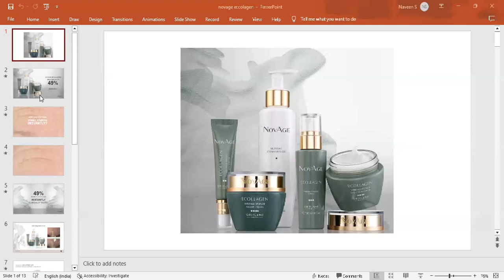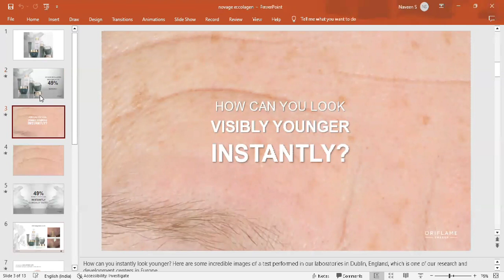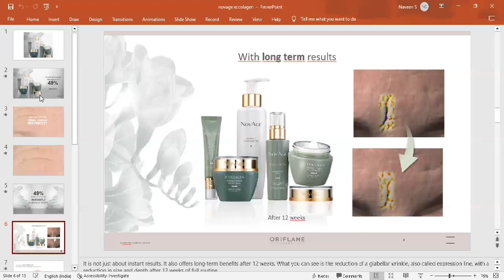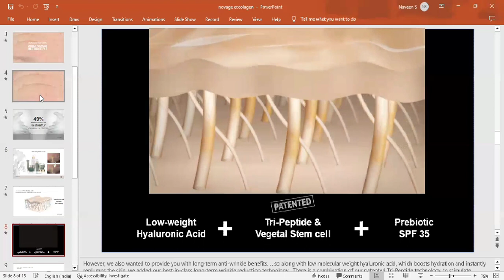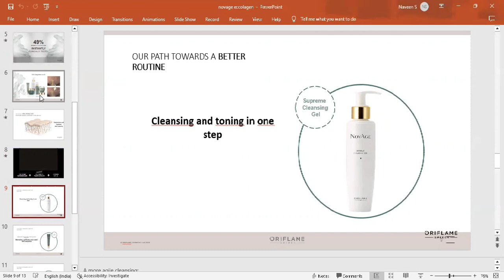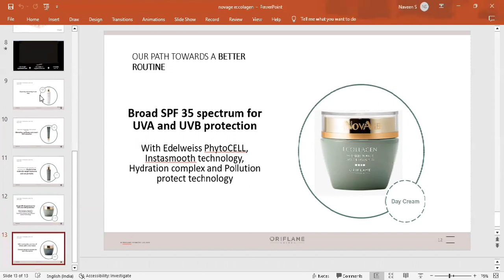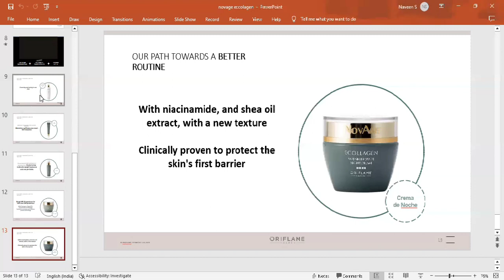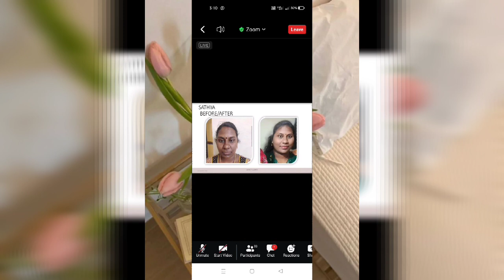NovAge Ecollagen Wrinkle Power SET | Customer Testimonial | clinically proven Results | Skin Care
NovAge Ecollagen Wrinkle Power reveals a beautifully smooth, radiant, healthy-looking complexion.

It is designed to help boost collagen to correct wrinkles over time, boosts hydration to plump and smoothe them instantly, and protects the skin against aggressors to help slow the skin-ageing process.

INSTANTLY REDUCES WRINKLES BY UP TO 49% - CLINICALLY PROVEN

Powered by patented Tri-Peptide Technology, Low Molecular Weight Hyaluronic Acid and Edelweiss Plant Stem Cell extract.

Add to your shopping 🛒 and place an order by simply typing the product code on my website📱

🔍: 42489 Ecollagen Wrinkle Power SET